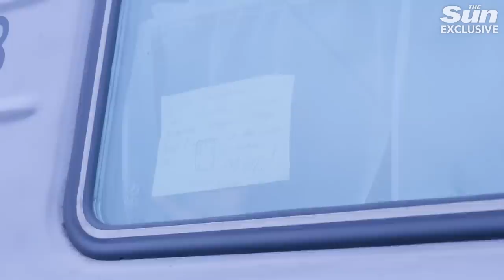Russians come face to face with Putin's horrific Ukraine war crimes in Lithuania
Russians heading to Kaliningrad through Lithuania are being faced with the truth about Putin's invasion. At a train station in Vilnius Russian passengers who stop for 15 minutes are met with graphic images of the war in Ukraine.

Jonas Staselis the President of the Lithuanian Press Photographers Club in Lithuania has placed images from the frontline of the invasion on the station platforms to show Russian citizens the real impact of Putin's war.

Jonas hopes to show Russian citizens the truth of the human cost of the invasion that is being hidden by Russian propaganda.

Max Molyneux reporting for The Sun.